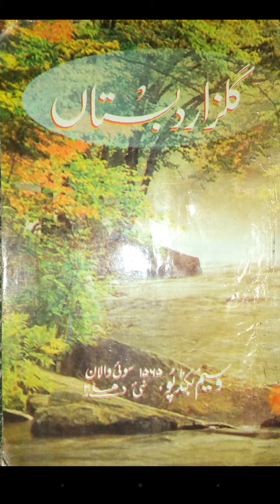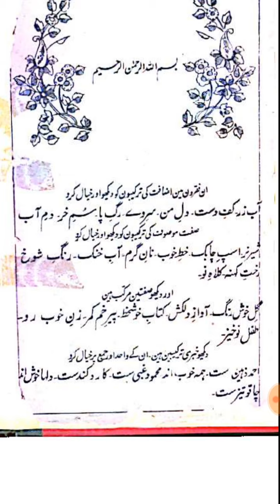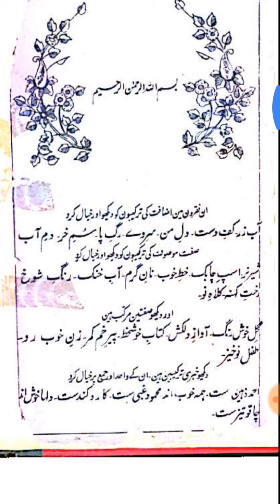GULZAR E DABISTAN //LESSON 1 (گلزار دبستان درس ١)